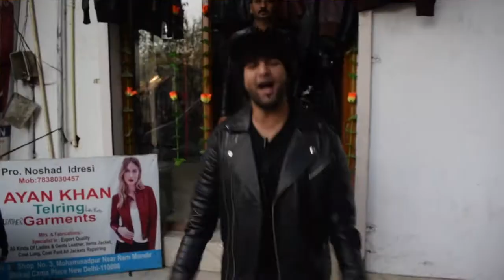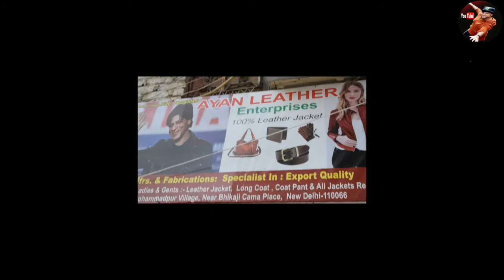PURE LEATHER JACKETS IN DELHI | BIKER ,BOMBER, LONG COATS , WINTER STOCK | AYAN LEATHER ENTERPRISE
MADNESS WITH MANISH IS ONLINE  MOVIE FIRST DAY FIRST SHOW REVIEW , MOVIE REACTION , FOOD VLOGS , FASHION VLOGS , CAR VLOGS , ATV RIDE VLOG FULLY ENTERTAINMENT CHANNEL ..

PURE LEATHER JACKETS MARKET IN DELHI | BIKER ,BOMBER, LONG COATS ,RACER , WINTER STOCK

            HOST BY MANISH ARORA

                camera .. prateek